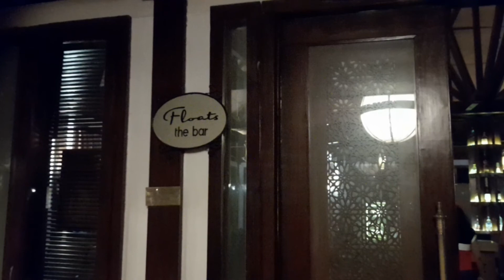Ananta Resorts & Spa | Pushkar | Rajasthan | Part-2